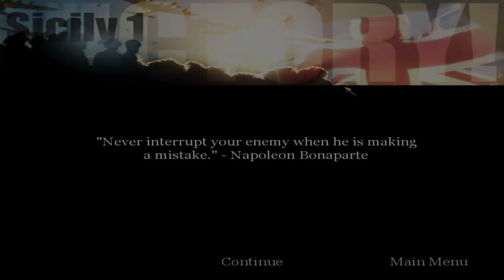"CoD: 1: UO" (2004, PC) - blind playthrough - part 8 - chapter 8: "Sicily Escape" (British ending).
Time-stamps/chapters/scenes:
0:00 Introduction
0:13 Part 8
0:45 Chapter 8 dialogue
3:26 Chapter 8 gameplay
53:17 British campaign ending
54:17 Reading some stuff
1:02:42 British campaign ending again
1:03:43 Showing the next chapter
1:04:12 Title screen
1:04:50 Ending

Sorry for posting this late, because I had study for the test and I was having lack of motivation to work on my playthrough videos. The last chapter of the British campaign (act 2: British campaign ending), then there will be Russian campaign and then the end of the video game. Sergeant James Doyle and Major Gerald Ingram must escape Capo Murro di Porco by riding a stolen bike. Follow Major Ingram, get to the shore, board the captured German PT boat, and destroy all German PT boats. No damage run as well. It takes place in July 12th, 1943, at 12:00 PM (around noon), in Capo Murro di Porco, coast of Sicily, Italy.

Originally recorded: January 2024.

Full/complete 100% video walkthrough/playthrough by "TheProGamer77776YT" (me), let's play/gameplay, no commentary/no comments/no talking, "detonado"/review/runthrough of the video game "Call of Duty: 1: United Offensive: Expansion Pack" prepared from "Deluxe Edition" (expansion pack, released in September 14th, 2004) on the easiest difficulty mode level setting ("Greenhorn" or "Recruit"). This game is played at maximum video quality details graphics settings (high-resolution textures enabled), "OpenGL" API, 1,080p (Full HD/FHD, 16:9 aspect ratio). Rest of them are in comment section. This video game walkthrough/playthrough is with the frame rate counter as "benchmark". I used "FRAPS", the benchmarking program. The missions - part 8 - act 2: British campaign - chapter 8: "Sicily Escape"/"Sicily 2"/"Sicily". This is part 8 of the video game.

Mission 8/stage 8/level 8/chapter 8: "Sicily Escape"/"Sicily 2"/"Sicily".

Act 2: British campaign, chapter 4: "Sicily Escape".

Chapter 8: "Sicily Escape".